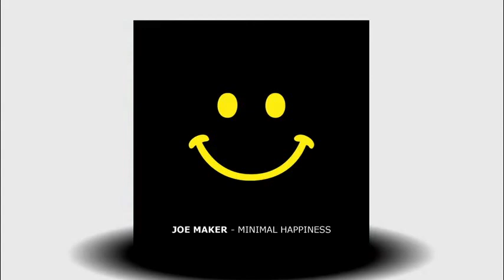Joe Maker - Minimal Happiness (Original Mix)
Artist(s): Joe Maker
Title: Minimal Happiness
Version: Original Mix

- YourDancefloorTV -- (Re)Discover your Dance greatest hits - YourDancefloorTV is your channel for all the best Dance music. Find your favorite tracks and artists and experience the best of Dance music. - YourDancefloorTV